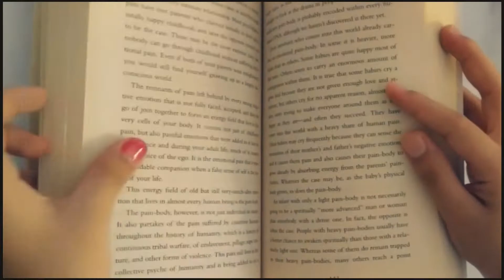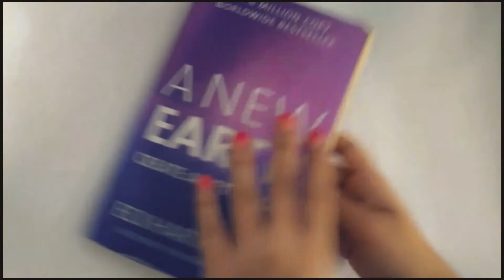Trying 5 Minute Crafts Nail Hacks to see if they Really Work!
In this video I'll be experimenting a few viral nail art hacks from5 minute crafts to see if they really work..This include:
Marble art
Using glue instead of liquid tape around your nails for perfect finishing
DIY Matte Nail polish using steam
DIY gradient nail art using a sponge
Go corona!!